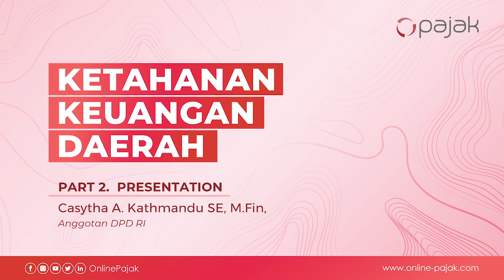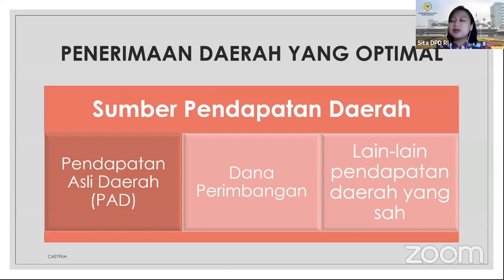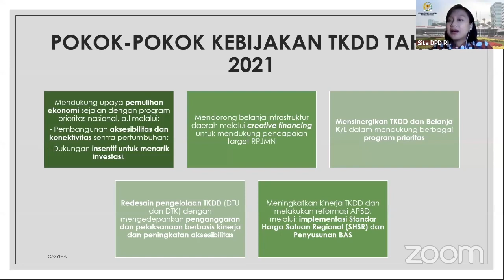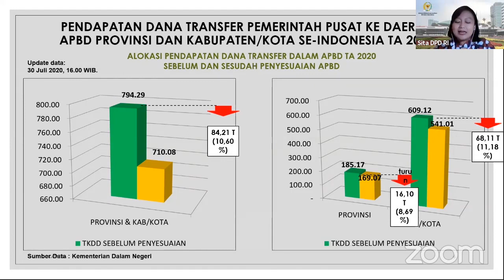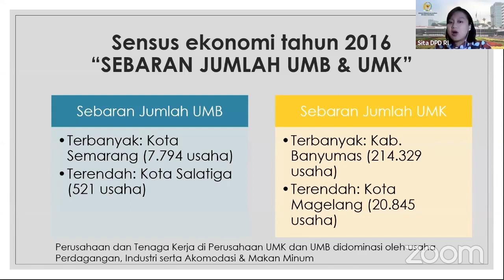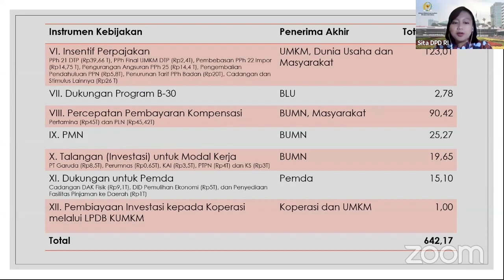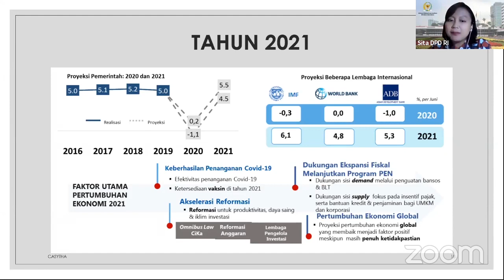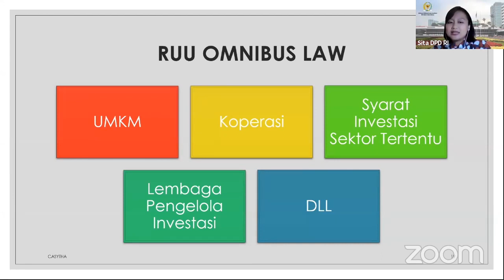(Part 2) Paparan Casytha A Kathmandu SE, M Fin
Dampak COVID-19 yang kemungkinan cukup besar adalah terhadap penerimaan pemerintah daerah, beberapa pemerintah daerah, baik itu di tingkat provinsi maupun kabupaten dan atau kota. Sejauh mana tantangan dari risiko penurunan penerimaan perpajakan di periode epidemi COVID-19 ini, dapat dalam jangka menengah menguatkan sistem dan pengelolaan administrasi pajak daerah. Secara umum, periode ini dapat menjadi momentum bagi pemerintah daerah untuk perbaikan kebijakan perpajakan daerahnya. Bagaimana pemerintah daerah bisa berinovasi dan menciptakan ketahanan keuangan daerah yang lebih baik akan dibahas melalui webinar series kali ini yang meliputi empat aspek. Apa sajakah itu?

Simak jawabannya pada webinar "Ketahanan Keuangan Daerah" kali ini.